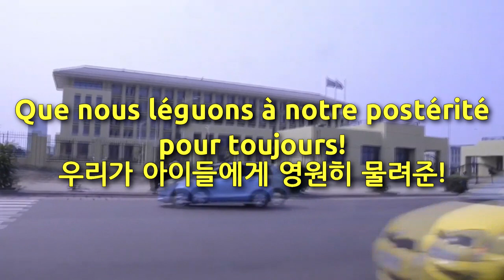National Anthem of Democratic Republic of the Congo - Debout Congolais (drc anthem, 콩고민주공화국의 국가)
Used Video
1. The cleanest city Kinshasa 2020 (DRC)